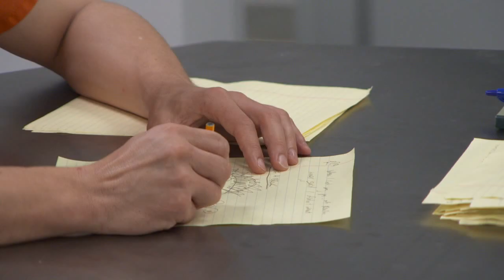True Story Behind The Scenes Footage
True Story Behind The Scenes Footage with James Franco, Jonah Hill, Felicity Jones.